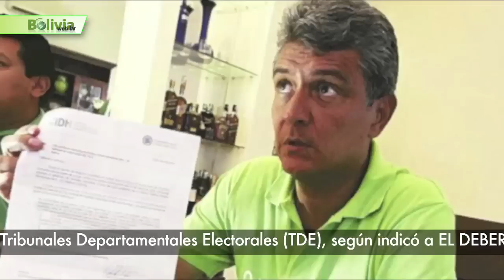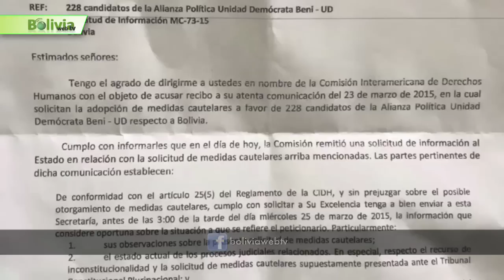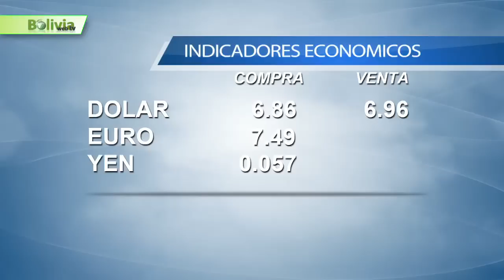Bolivia News 25 Marzo 2015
La medianoche de hoy, los partidos terminan su etapa proselitista en torno a las elecciones subnacionales del 29 de marzo y las campañas se cierran en medio de denuncias y “guerra sucia” entre los candidatos a gobernaciones y alcaldías, según informa La Razón.
La Comisión Interamericana de Derechos Humanos (CIDH) pidió al gobierno boliviano la información en torno a la anulación de la personería jurídica de Unidad Demócrata
UD) y la inhabilitación de 228 candidaturas en el Beni, a fin de considerarla en el análisis del pedido de ‘medidas cautelares’ que realizó Unidad Demócrata.
El corredor ferroviario que conecta el norte argentino con el sur de Bolivia ya tiene financiamiento parcial para ser rehabilitado, ya que El Fondo Financiero para el Desarrollo de la Cuenca del Plata (Fonplata) entregará el dinero para el 59 % del proyecto, en tanto que el 41 % restante será asumido por recursos locales.
La exministra de Transparencia Nardi Suxo presentó, ante la Comisión de Política Internacional de la Cámara de Senadores, un plan de trabajo, con miras a hacerse cargo de la representación de Bolivia ante la Organización de Naciones Unidas
El parque automotor nacional registró un crecimiento del 9,77% respecto a 2013, llegando a 1,45 millones de vehículos el 2014. Así lo indica la información del Registro Único para la Administración Tributaria Municipal (RUAT), entregada  a La Razón.
La selección boliviana al mando de Mauricio Soria, trabaja el equipo para la Copa América.
El corredor de autos, campeón nacional y Sudamericano, “Happy” Peredo fue el abanderado de los mejores deportistas del 2014 en Santa Cruz en la entrega de la Victoria Alada. .